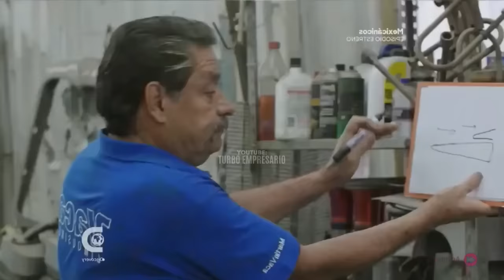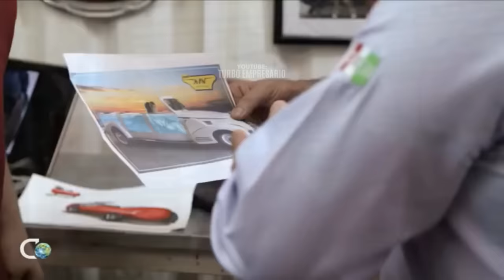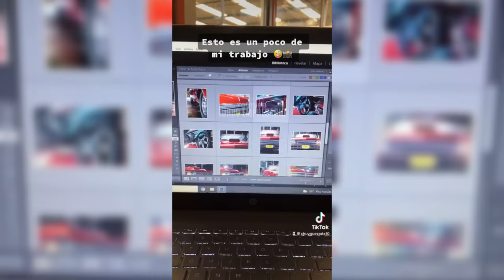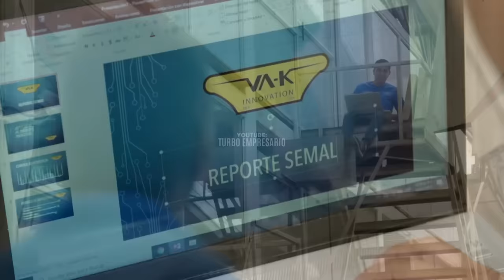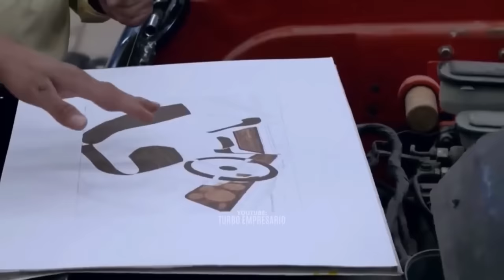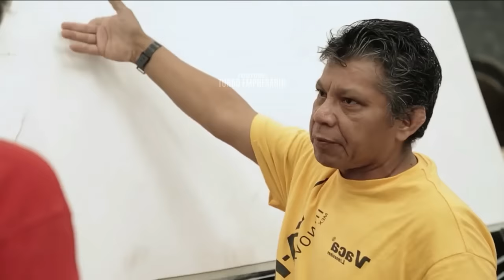¡¡DEJARON A MARTIN VACA para irse A OTRO TALLER?? Conoce los participantes de MEXICANICOS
MEXICANICOS
mexicanicos participantes
mexicanicos elenco
mexicanicos que paso con los participantes
martin vaca
martin vaca empleados
que paso con navarro mexicanicos
que paso con fatima de mexicanicos